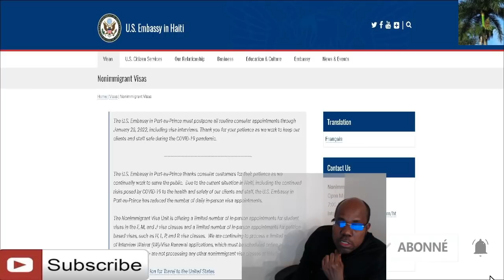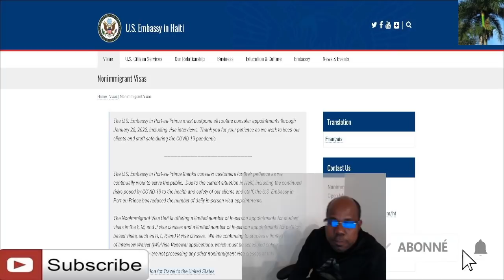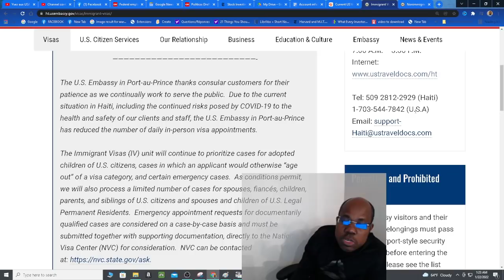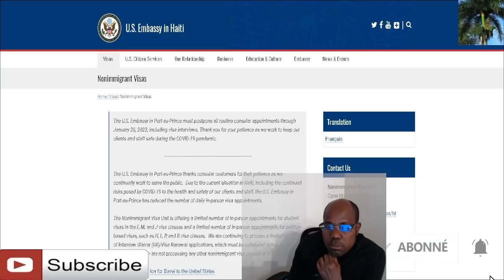Eske ambasad us en Haiti komanse ap bay visa tourist